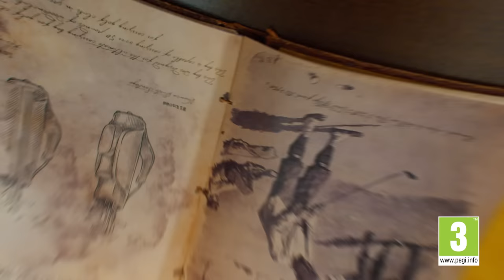PGA Tour 2K23 WELCOME TO THE LEADERBOARD - Live Action Trailer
More Golf. More Game.
More ways to play. More ways to express yourself!

🔔 On shelves 14th October 2022.